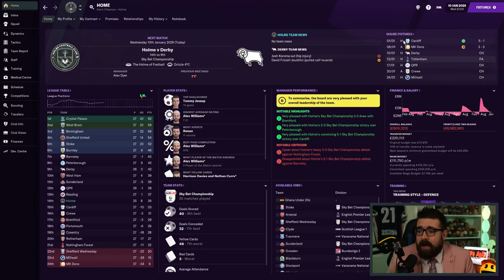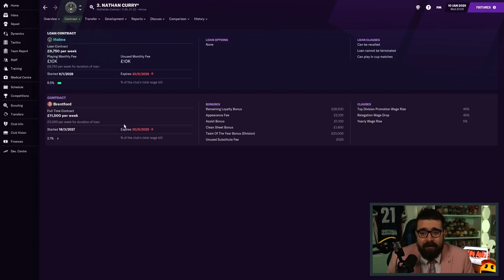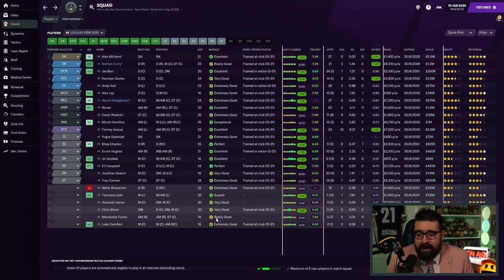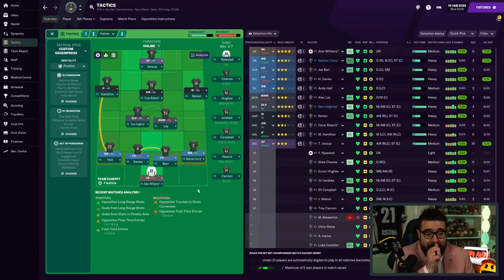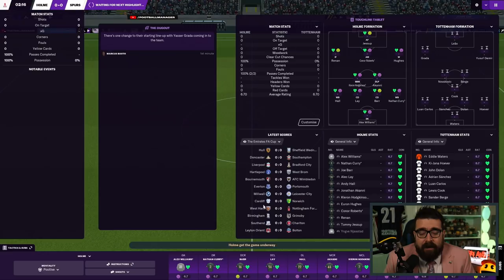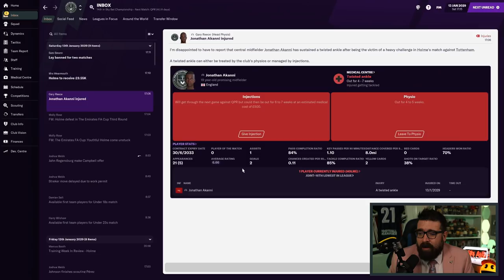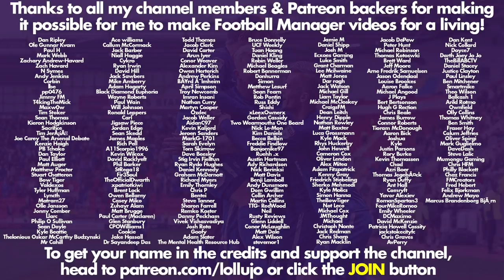NO MORE CURRY... | Part 72 | HOLME FC FM21 | Football Manager 2021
ABOUT LOLLUJO